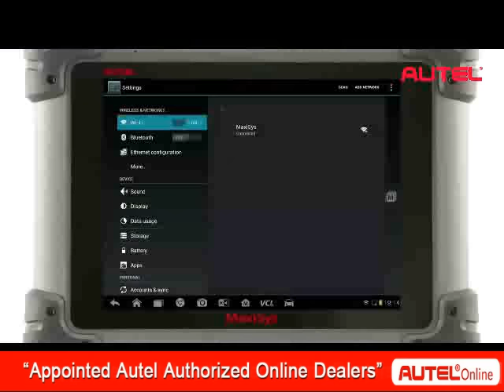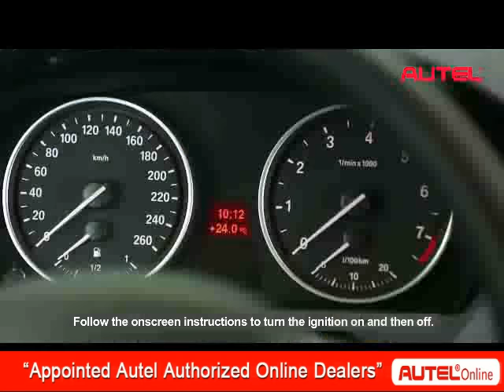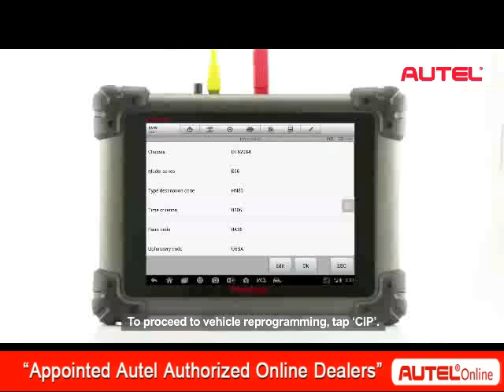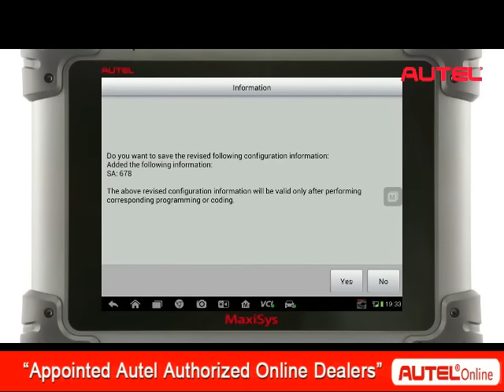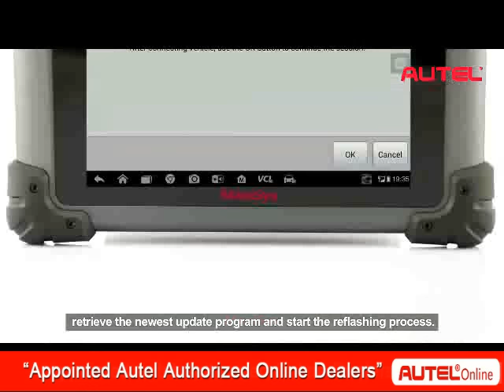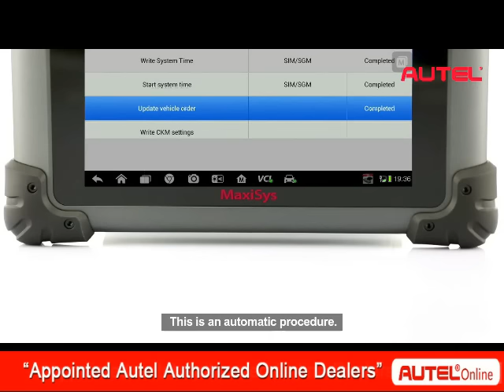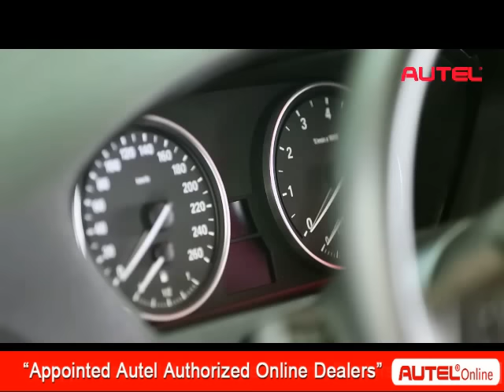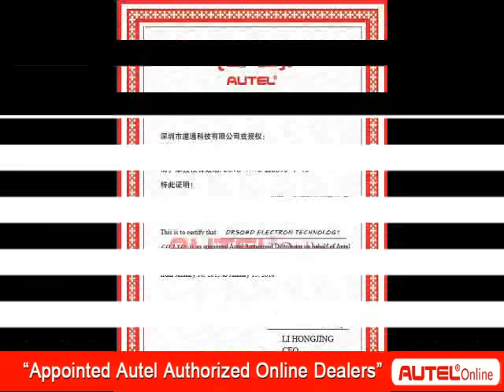How to use ECU programming on Autel Maxisys Pro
It is an instruction video about ECU programming on Autel Maxisys Pro.